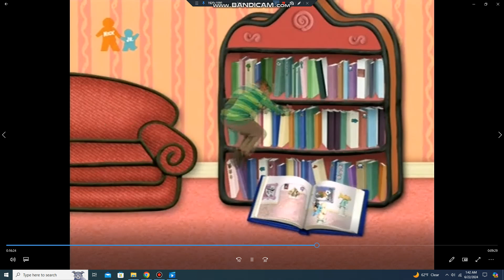Blue's Clues UK: Blue Skidoo Montage (Season 3)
Here's all 10 episodes.